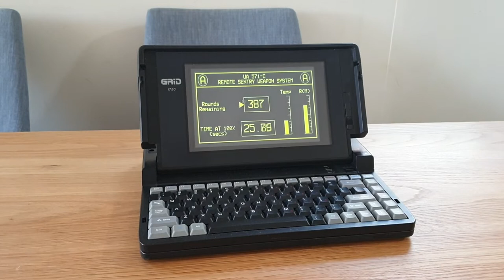GRiDcase 1750 conversion - Aliens Sentry gun control unit